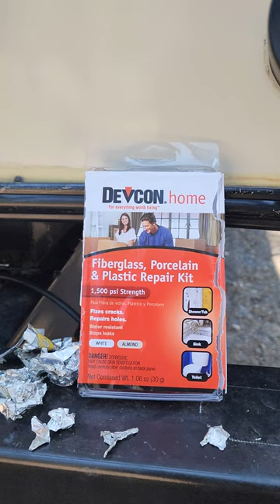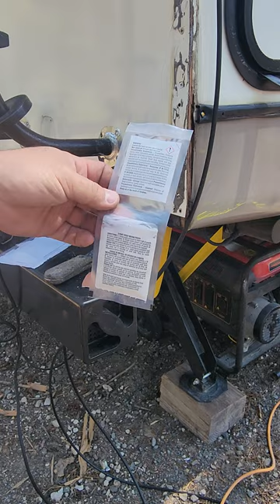Crushed Fiberglass Travel Trailer/RV Corner Repair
A few months ago, we crushed the corner off our travel trailer on a concrete pole at a truck stop. I had just recently had the ability to repair it. Since there was no video available to help me, I decided to make one to help you. While your situation may not be exactly the same as I hope you can find something useful in this video. Post any questions you might have in the comments, and I'll do my best to answer them.